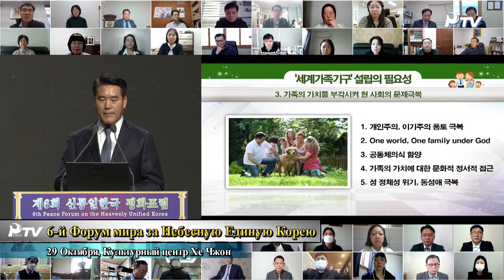Глобальные новости HJ (06.11.2021)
1. Деятельность Истинной Матери
- 3я детская служба Хёчжон Нури Святого сообщества Небесного Родителя
- Осенняя фото-сессия Истинной Матери

2. Мировые новости
■ Мероприятия, посвященные 9-й годовщине Святого Вознесения, Годовщине со дня рождения Мун Сан Мена
- 6-й Форум мира за Небесную Единую Корею

■ Деятельность родового мессианства
- Бенин - Семинар на тему начала семейной жизни
- Бенин, Особый семинар Чонбо

■ Мирные инициативы
- Азиатско-Тихоокеанская зона 1-4-й Фестиваль мира Хё Чжон: "Родительская любовь"
- WFWP - Вебинар для молодых специалистов

■ Другие новости
- Корея-церемония открытия церкви Масан
- Япония - 39й Фестиваль Сонхва
- Южная Америка - Условия рыболовства в Пантаналеl
- 40-летие Института истории Санхак